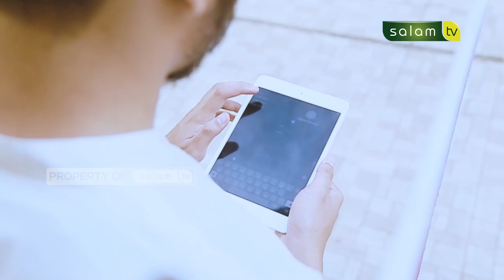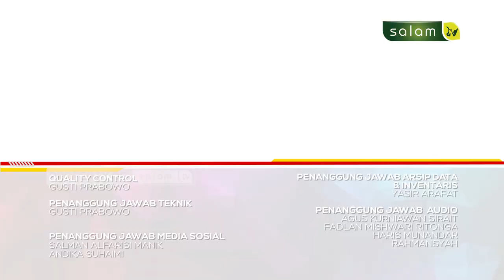TIPS AGAR SELALU ISTIQOMAH BERAMAL SHOLEH - Full Halo Ustadz